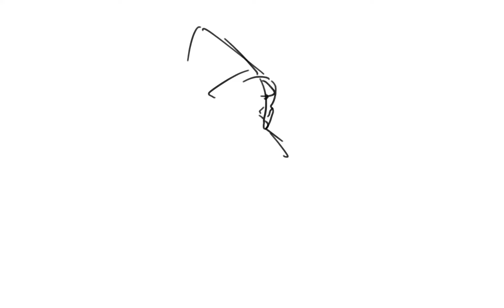Main pope short film